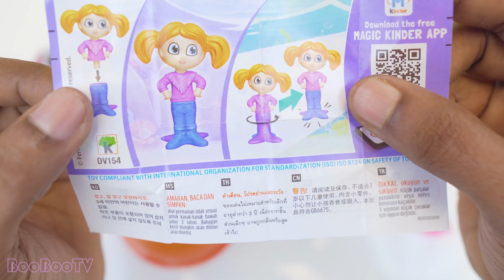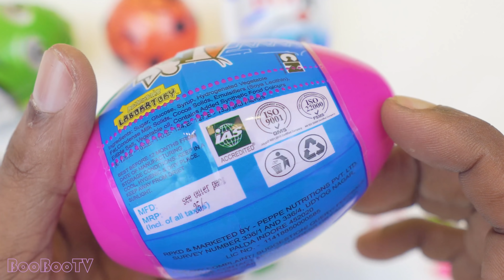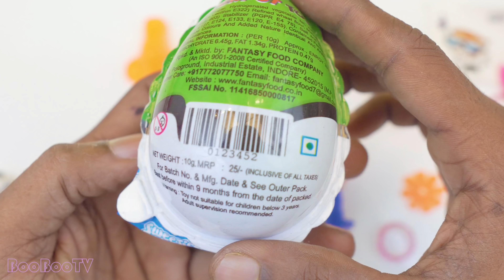Some Surprise candies, eggs in India opening